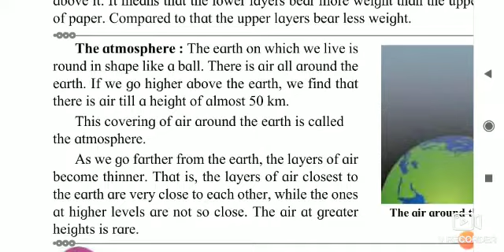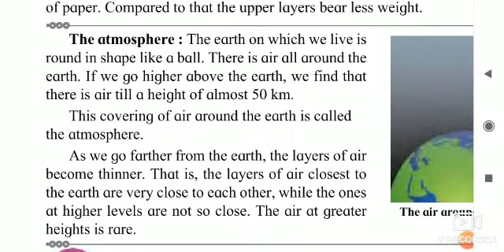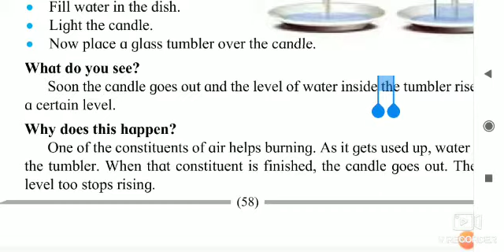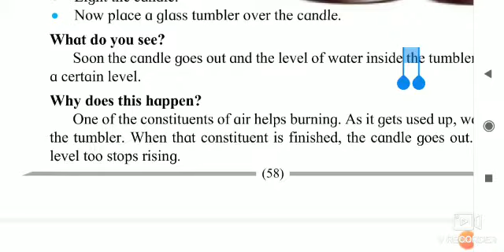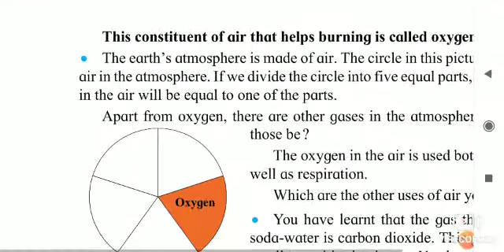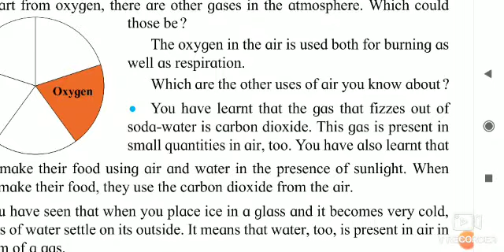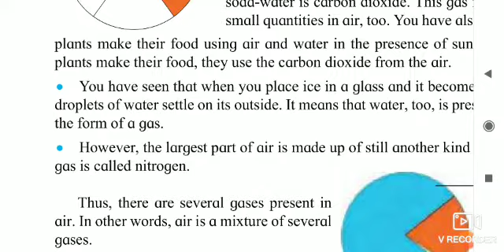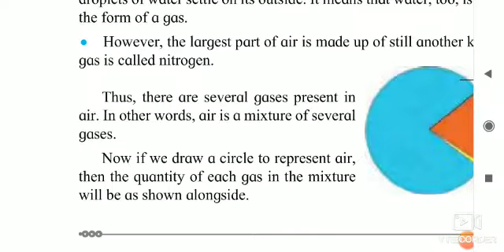👆Std - 4th Sub - Evs 1 Lesson no 9. Air ( Part 2)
👆Std - 4th
Sub - Evs 1
Lesson no 9. Air ( Part 2)